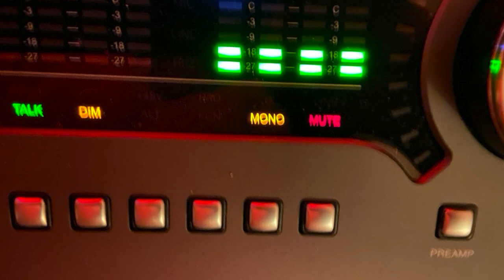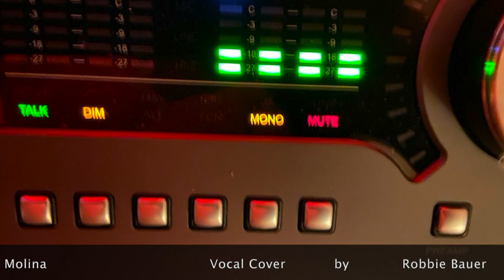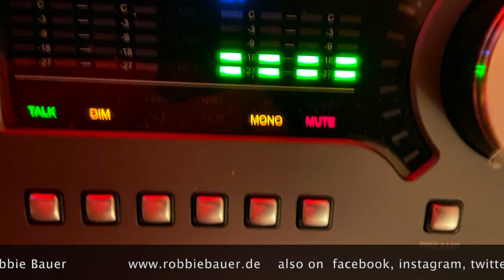Robbie Bauer "Pero me acuerdo de ti" Rudy Perez/Jesus Molina Cover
Songwriter: Rudy Perez
Arranged and Keyboards by Jesus Molina
Vocal Cover by Robbie Bauer